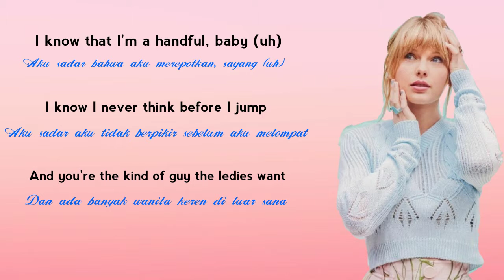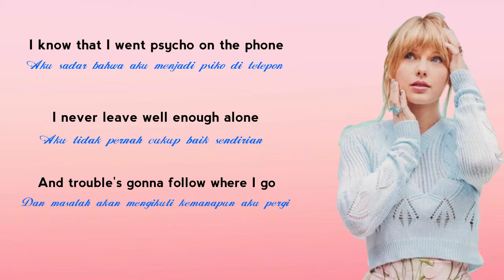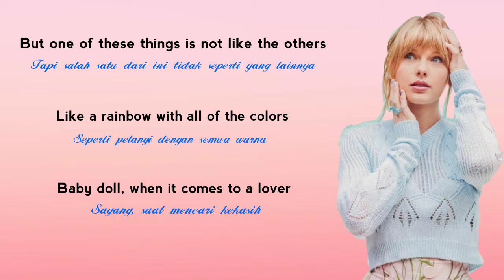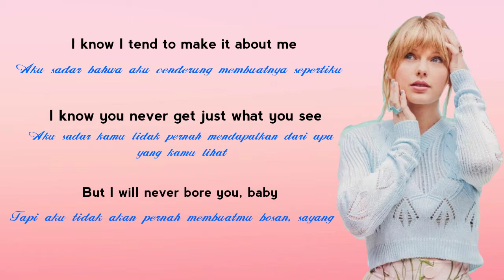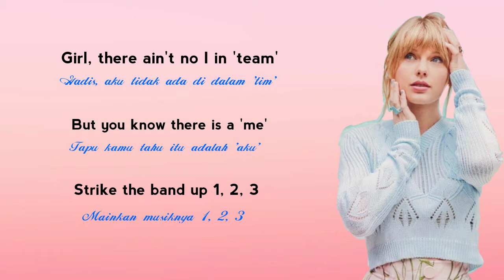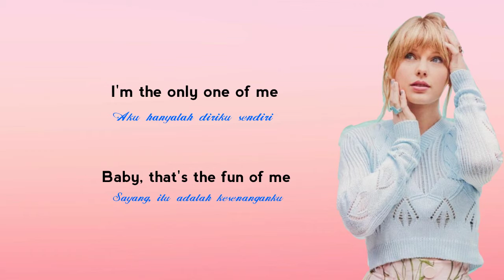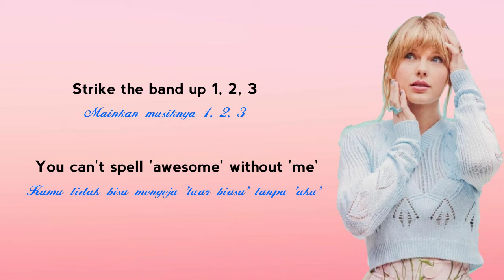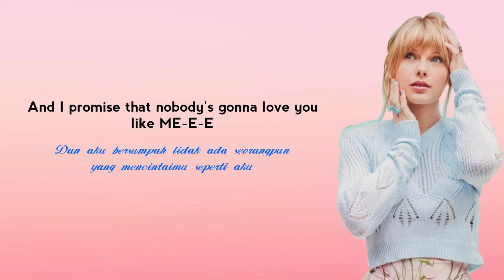Taylor Swift - ME! (Lirik + Terjemahan Indonesia)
Lirik dan terjemahan Indonesia lagu Taylor Swift 'ME!'